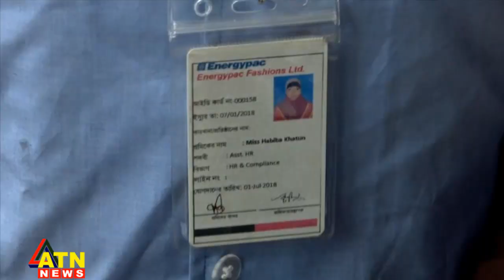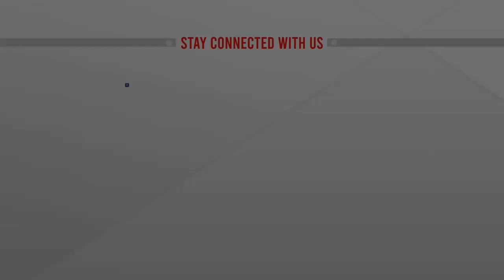পোশাক শিল্পে দক্ষতার সঙ্গে কাজ করছেন সহস্রাধিক প্রতিবন্ধী | @atnnewsltd Exclusive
পোশাক শিল্পে দক্ষতার সঙ্গে কাজ করছেন সহস্রাধিক প্রতিবন্ধী |  @ATN News   Exclusive